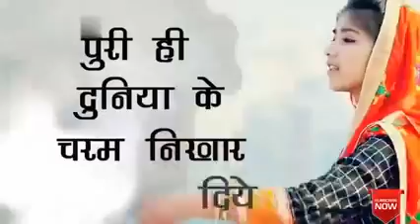Baba saheb Status Hindi | Dr Ambedkar Whatsapp Status | Ginni Mahi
Get the latest updates 🔔 from "Bharat View" official: political news, speeches, social media video, important news and much more...